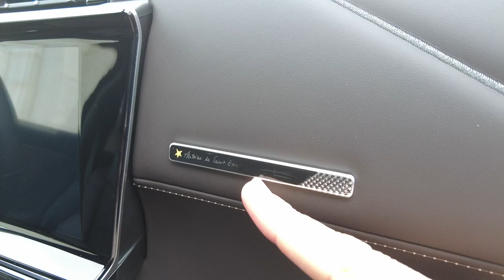DS Antoine de Saint Exupéry : une collection !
Proposée sur DS 3, DS 4 et DS 7, la Collection Antoine de Saint Exupéry présente une signature exclusive commune, étroitement liée à l’histoire de l’aventurier. Elle vient lui rendre hommage à l’occasion des 80 ans de sa disparition.
Chaque modèle, inspiré de l’une des œuvres d’Antoine de Saint Exupéry, est notamment disponible avec une nouvelle teinte spécifique « Vol de Nuit ». Cette peinture nacrée composée de ...